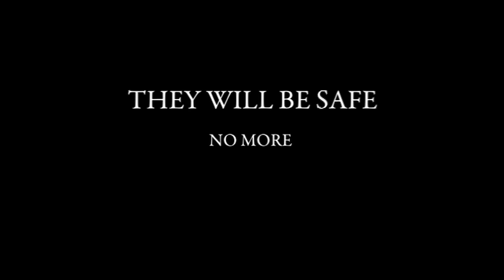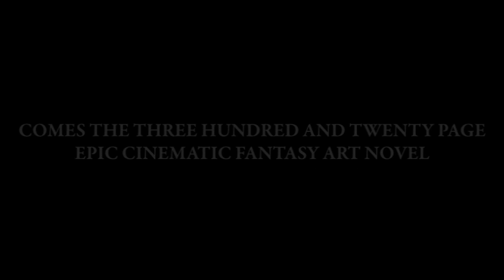Angelwitch: Book One, Dragonscarpe - Trailer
From Angel Phoenix Media comes the Angelwitch Novel Series. Writer Pat McNamara, award-winning artist, Michal Dutkiewicz, and conceptualist, G. Albert Turner, have delivered a fantasy saga so epic, with illustrations so grand and evocative, we had to create a new format -- the giant-sized Cinematic Novel. Each magnificently presented Book in the series is being released in the Cinematic size, one of the largest original hardcover fantasy volumes ever published, that sets a bold new standard for lovers of thrilling fantasy stories and breathtakingly rendered art.

Angelwitch Book One: Dragonscarpe, is 300+ stunningly illustrated pages of grand fantasy and adventure delivered in one of the largest original hardcover fantasy volumes ever published.

'I'm enjoying the hell out of some Dragonscarpe right now!'
Slacker and The Man Podcast

'Michal's art is outstanding, astounding and blindingly brilliant'
Robert N. Stephenson, Aurealis Xpress

'It's humungous. It's ginormous. It's an absolutely mammoth book!'
Brian LeTendre, Secret Identity Podcast

'Epic fantasy doesn't get much better than this!'
BooksMonthly.co.uk

About Angelwitch Book One: Dragonscarpe
The Storm of war has engulfed the Realms. Five years suffering the hellish Rifts and their brutal spawn, the Rifters, has brought a long peace to the edge of ruin.

Thrust into the heart of the turmoil is Zayd Mon Awes, Paladin of the Dragonscarpe. With a doomed love already weighing heavily upon him, Zayd is set the near-impossible task of training four beautiful Elementalists who could hold the key to winning the war -- if they don't kill each other first.

But when betrayal sees Rifters let loose on the once-unconquerable Dragonscarpe, the vengeful Outcast Velcca, architect of the turmoil, reveals the truth of the Rifts, and Zayd takes the first step to discovering that the only hope for survival lies in a distant past deliberately forgotten -- beyond the barrier to the terrifying Nameless Realm...